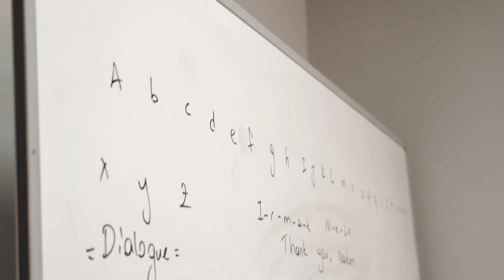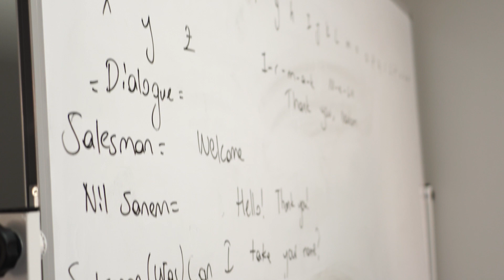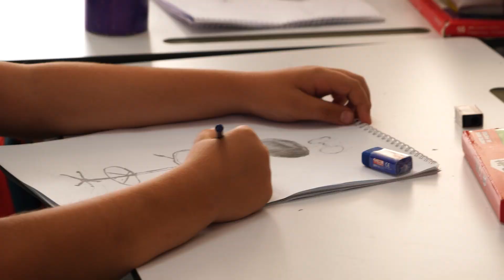YAZ KURSU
EDREMİT BELEDİYESİ YENİ YAZ KURSLARI BAŞLADI

YAZ KURSLARINA YOĞUN İLGİ

Edremit Belediyesi tarafından Atatürk Gençlik Merkezi’nde açılan yaz kurslarına çocukların ve gençlerin yoğun ilgisi sürüyor.

Edremit Belediyesi Kültür Müdürlüğü bünyesinde hizmet veren Atatürk Gençlik Merkezi’nde yaz kurslarında mevcut kursların yanı sıra açılan yeni branşlarda da eğitime başlandı. Satranç, resim, akıl ve zeka oyunları, İngilizce kursu, drama ve tiyatro kursu olarak yeni branşlar açıldı. Halk oyunları, piyano, gitar, etkili hızlı okuma, deney ve gözlem kulübü, mandala boyama, diksiyon kursu, etkileşimli kitap okuma ve bağlama kursları ile beraber cilt bakımı, diyetisyen, psikolog ve pilates eğitmenleri ile birlikte mevcut eğitimler de devam ediyor.

Kurslara vatandaşların katılımı ve ilgisinin büyük olduğunu ifade eden Edremit Belediyesi Atatürk Gençlik Merkezi Sorumlusu Barış Yalçın, “Yaş aralığımızı tabi ki çocuklar ve gençler oluşturuyor.  Bizim bütün kurstaki öğrencilerimiz 9-15 ya da 11-14 yaş aralığında, seviyelerine göre çocuklara kurs açmış bulunuyoruz. Tabi ki Edremit Belediyemizin de destekleriyle beraber Eylül ayında, yeni dönemde de yeni kurslarla Atatürk Gençlik Merkezimizde yeni eğitimler başlayacak. Katılım çok yüksek şu an. Öğrencilerimiz gerçekten büyük bir talep sunuyor bize. Bütün kurslarda toplamda 200’e yakın öğrencimiz var. Tabi ki cilt bakımı, diyetisyeni, psikoloğu ve pilatesi de eklersek bu rakam yaklaşık 800 danışan ve kursiyeri buluyor. Yeni dönemde de yine değişik kurslarla değişik yaş aralığı, seviye kurslarıyla karşınızda olacağız.” diye konuştu. Kurslarla ilgili mesai saatleri içerisinde 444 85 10 numaralı telefonu arayarak vatandaşlar detaylı bilgi alınabileceğini de sözlerine ekledi.